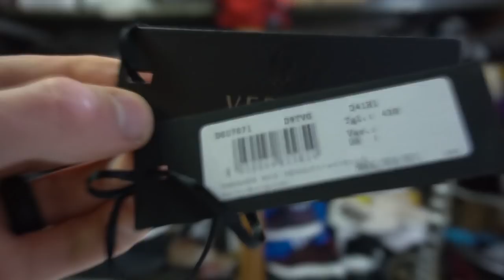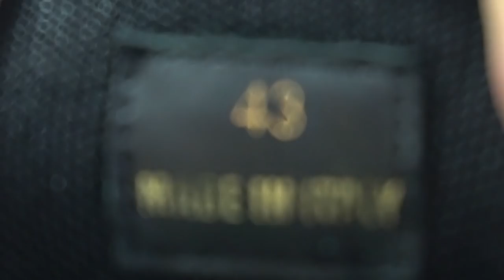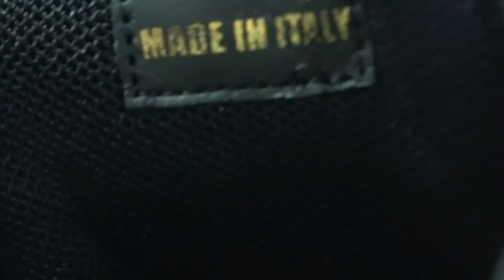Versace Chain Reaction in Black unboxing from GOAT detailed review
Versace (mispronounced) chain reaction sneaker. Most people’s pairs fit true to size, but this pair I have in the video is the original run and they seem a little oversized to me.
During the first run of colorways, half sizes were not produced for release from the goat app where I purchased.